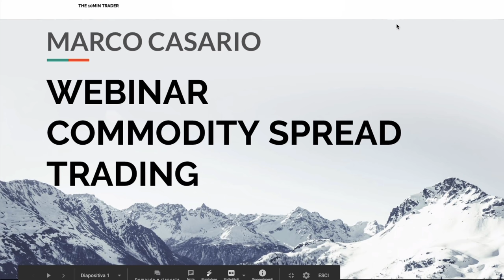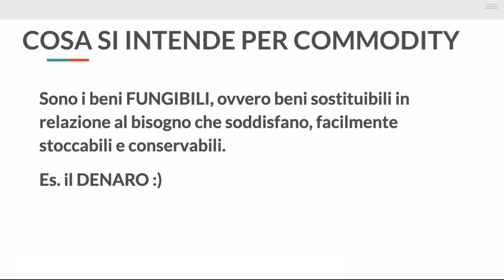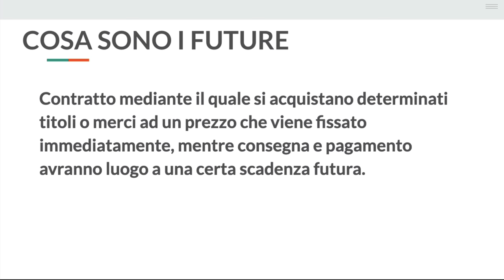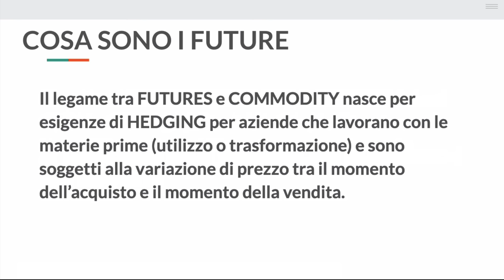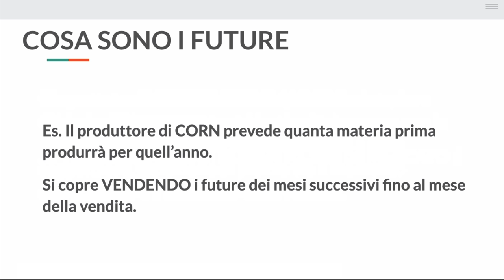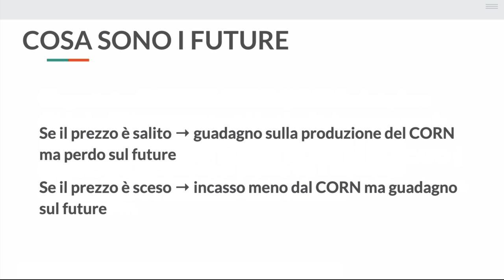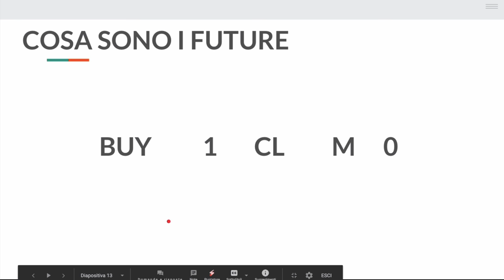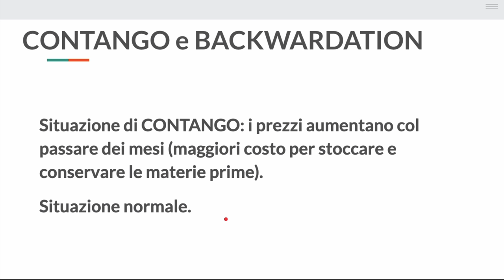Cosa Sono i FUTURE e le COMMODITY (Materie Prime)?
⬇️Se iscrivendoti al primo link non ti arriva nessuna mail di conferma, lascia la tua mail qui per partecipare al webinar